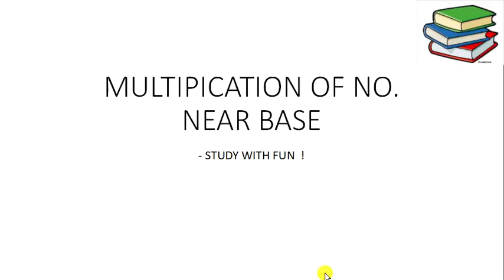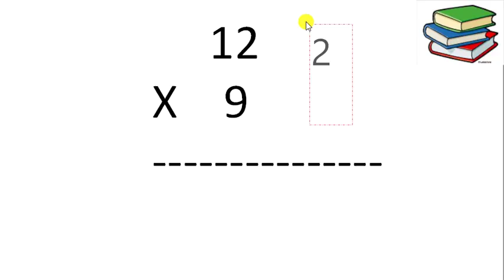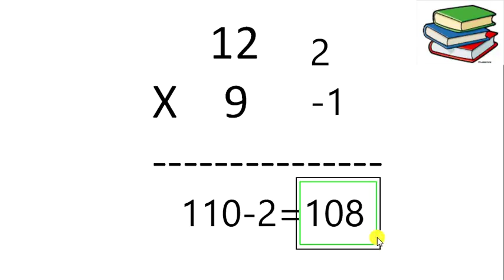FAST MENTAL MATHS - MULTIPLICATION NEAR BASE part 4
hello friends ,
So friends how much I was knowing I made a video on that only
If u have any doubts then please comment me